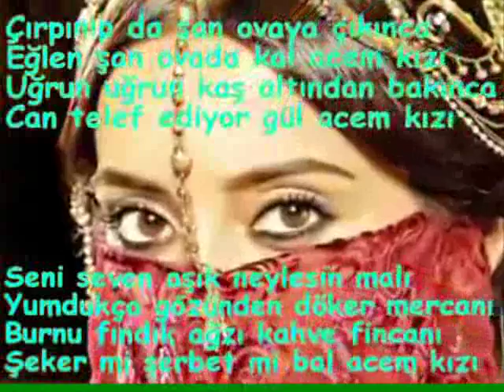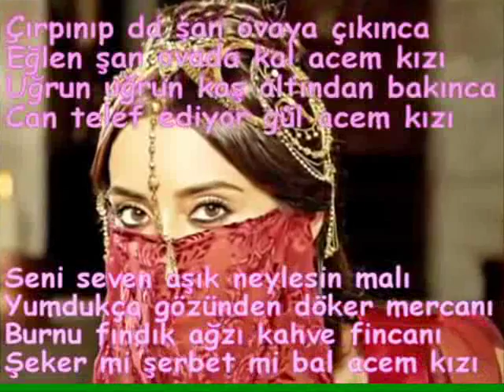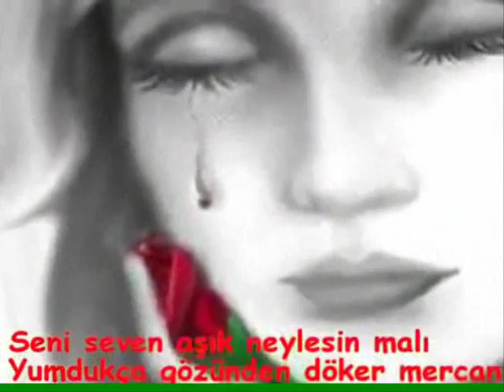ACEM KIZI FERIT TURA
EMEGI  GECENLERE  TESEKKÜRLER